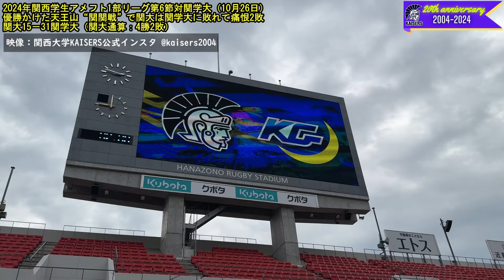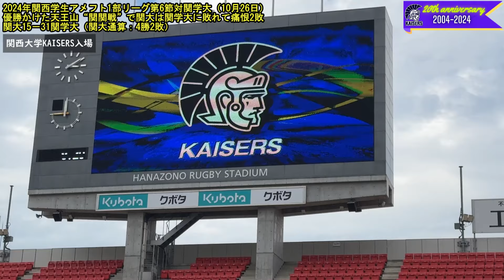【関大アメフト】関西学生アメフト1部リーグ2024：1敗の関大は全勝の関学大との“関関戦”に挑み15－31で敗れてリーグVならず！須田主将「１つでも（甲子園の）可能性が残っているなら突き進むしかない」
関西学生アメリカンフットボールリーグの第6節が10月26日、花園ラグビー場で行われ、4勝1敗の関西大学は5勝の関西学院大学に15-31で敗れて今季2敗目を喫し、リーグ優勝の可能性が消滅しました。

関西大学は2位から4位の可能性を残して、11月9日午後3時から万博記念競技場で行われるリーグ最終戦で京都大学と対戦します。

本動画は、試合のミニダイジェストと試合後の関西大学ハドル、そして金森陽太朗副将（社会学部4年）のインタビューを収録しています。

‹出演者（インタビュー）›
金森陽太朗 副将（関西大学アメリカンフットボール部・社会学部4年）

‹取材・インタビュー›
永冨慎也（関西大学スポーツアドミニストレーター）

‹記事（関西大学「スポーツ振興グループ」HP）›